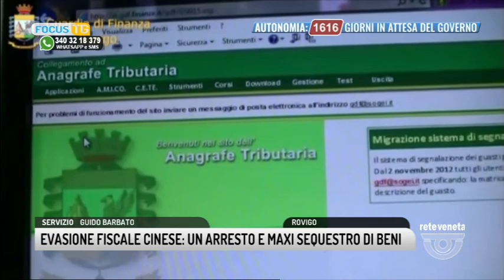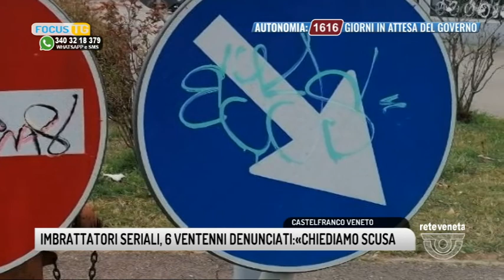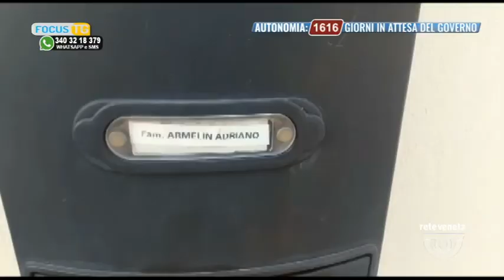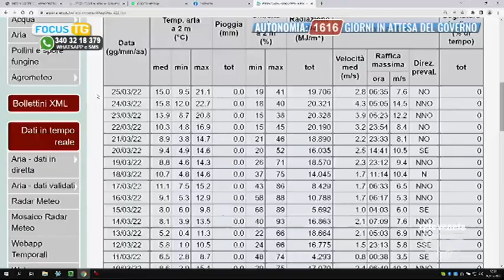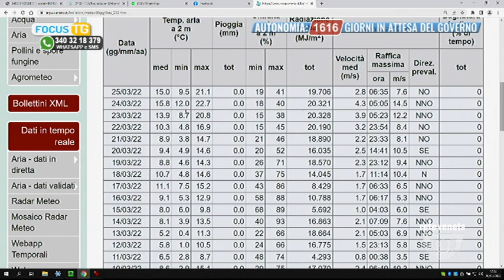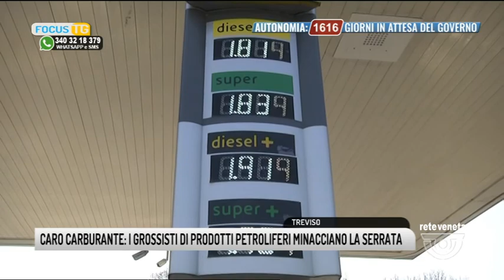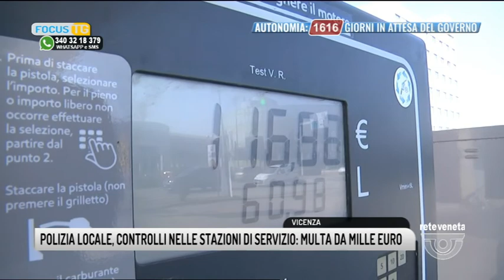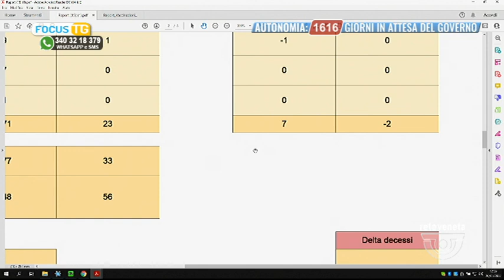FOCUS TG | 26/03/2022 11:59